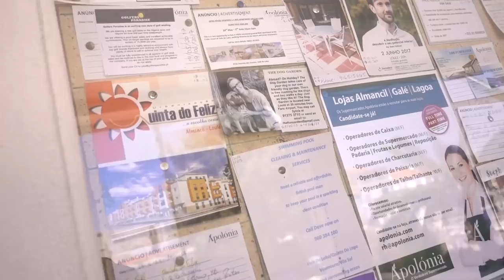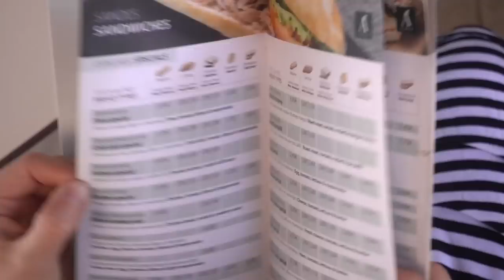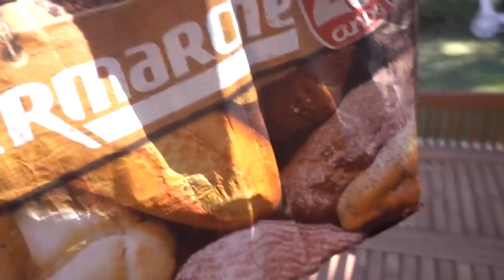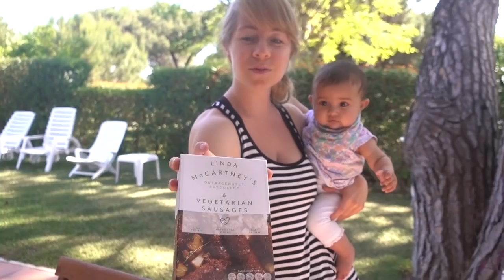LIVING IN THE ALGARVE! - FAMILY VLOGGERS DAILY VLOG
What would life be like if we lived in the Algarve? We spend a normal day checking out our local area & end the day with a dog walk!
🚙-WHO WE ARE:
BRITISH FAMILY VLOGGERS Sacha & Jmayel are '8 Miles From Home', a unique representation of a real life adventure. Following the lives of a Man, Woman, Baby & Dog as expats in Asia and now in Europe. Now LIVING IN PORTUGAL, creating a DAILY VLOG documenting the lives of 2 English film makers making a new life for themselves with Eden the dog and a baby Story.

📭 Postal | Correspondence Address (mail and letter items only)
-Jmayel El-haj - Unit 11130, Courier Point, 13 Freeland Park, Wareham Road, Poole, Dorset, BH16 6FH, UK.